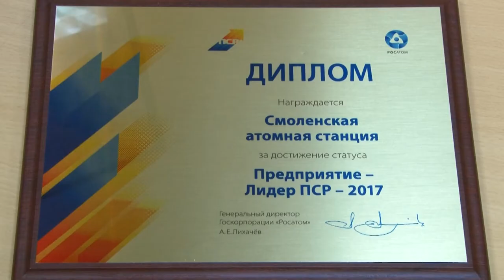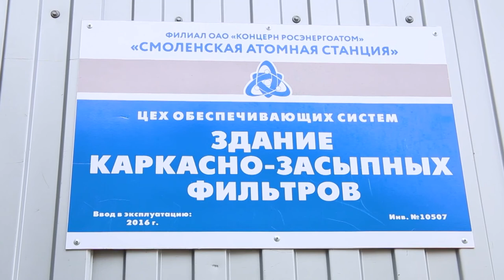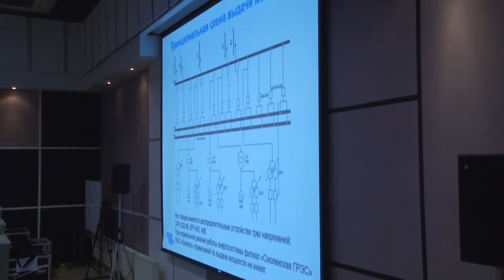Десна-ТВ: Новости САЭС от 27.03.2018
В выпуске:
- Смоленская АЭС предприятие лидер ПСР;
- энергоблок №1 выведен в плановый ремонт;
- итоги дня охраны труда;
- молодые специалисты атомной и тепловой энергетики обменялись опытом.